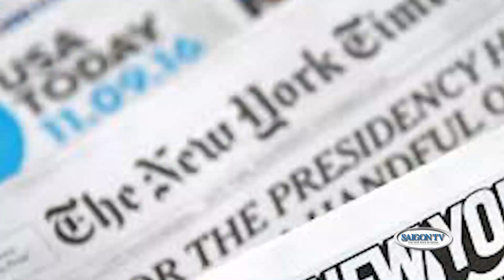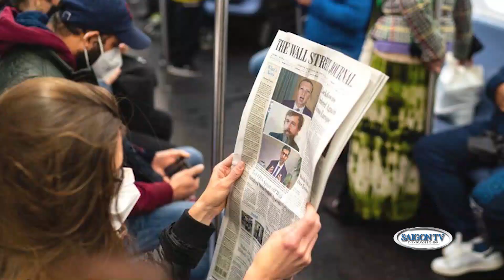Điểm Tin 24/10 - Phần 4 | Tổng Thống Biden lại nói hớ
SAIGON TV📺